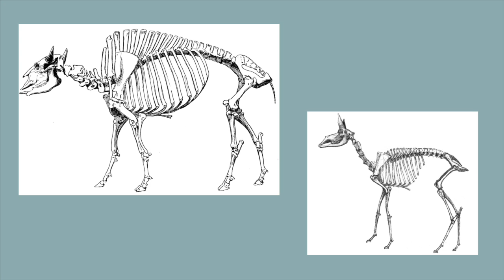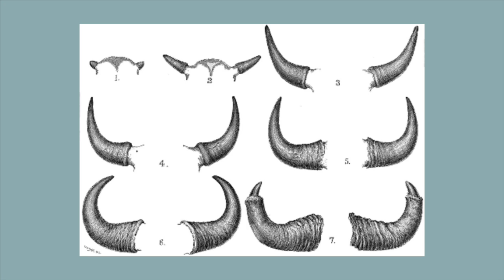Where does an animal end? The American Bison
A talk, with slides, given by Craig Holdrege on September, 21, 2018, at The Nature Institute in Ghent, NY. In it, Craig shares the fruits of his many years of research into the American Bison: its physical constitution, its relationship to its ecosystem, its life as an individual and a herd, and its relationship to the Native Americans. Through a close look at the American Bison, Craig sheds light more generally on the boundaries of what makes an animal an animal, and how the demarcations aren’t as clear as we might expect.